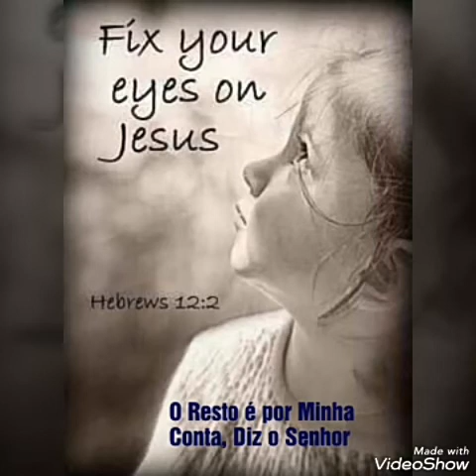O Resto é por Minha Conta, diz o Senhor Parte 5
A fé que recebemos de Deus quando convidados ao Senhor morar em nosso coração é uma fé muito boa, excelente, que realmente nos conecta a Ele, e através da qual Deus pode responder e nos ajudar sempre.